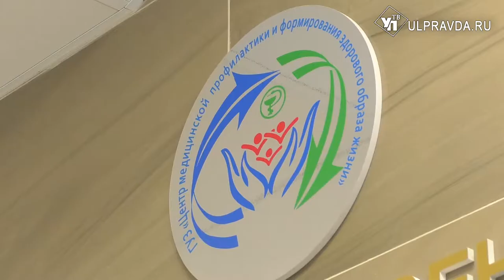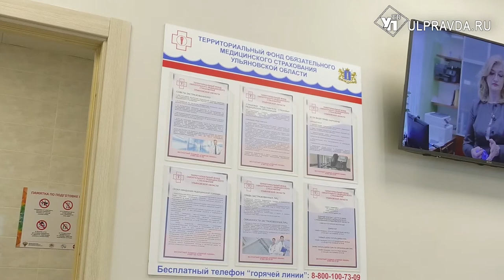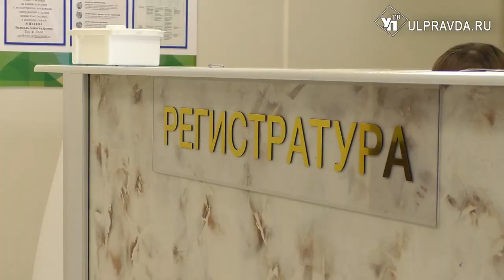Ульяновцев приглашают бесплатно проверить зрение и слух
Проверить слух, получить рекомендации специалиста, пройти скрининг обследование организма. В центре общественного здоровья жители Ульяновска смогли получить бесплатную консультацию врача-отоларинголога.